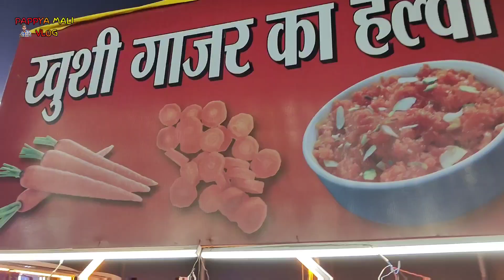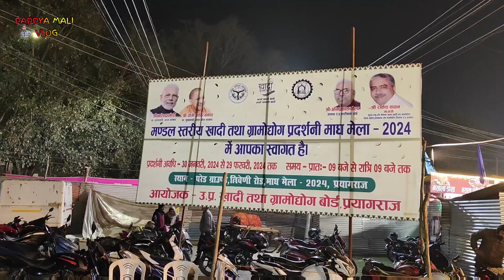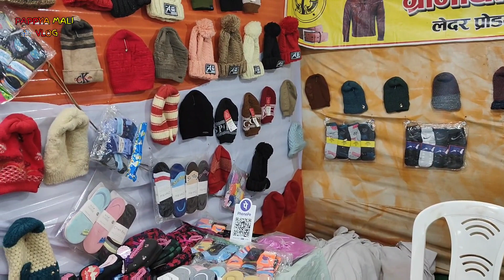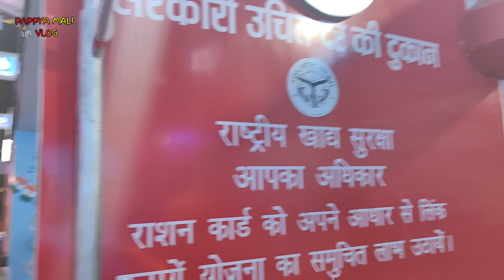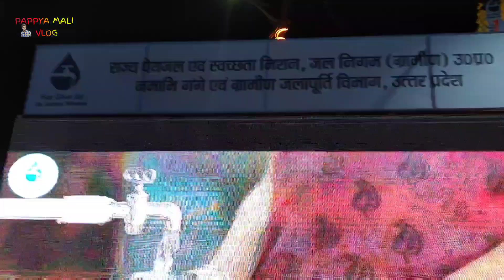प्रयागराज मेला पार्ट 2 // कसा असतो प्रयागराज माघ मेला // Prayagraj Magh Mela 2024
तर मित्रांनो मागच्या व्हिडिओमध्ये आपण पाहिले होते की गंगा नदीच्या पात्रातील संपूर्ण व्हिडिओ आणि त्यामध्ये आपण पाहिले होते, संत साधू लोक तिथे येऊन तंबू ठोकून एक महिना पूर्णपणे राहतात आणि तिथल्या वेगवेगळ्या ठिकाणची माहिती आपण घेतलो होतो तसेच गंगा सरस्वती आणि यमुना या तीन या नदीचा संगम ही पाहिलं होतं तर आता पाहूया याच मेल्या मधील म्हणजेच जत्रेमधील जसे की आपल्याकडे पाळणे खायला फिरायला पाहायला जे पण आहे मौज मस्ती करण्यासाठी तिथे आपण या व्हिडिओमध्ये जाणार आहोत तर चला पाहूया हा संपूर्ण व्हिडिओ, त्याचबरोबर👉 मित्रांनो व्हिडिओ आवडला तर आपल्या चॅनलला सबस्क्राईब करा, लाईक करा, शेअर करा, आणि बेल आयकॉन, पण प्रेस करून ठेवा जेणेकरून पुढच्या व्हिडिओची नोटिफिकेशन तुमच्यापर्यंत पोहोचेल. तर चला भेटू या व्हिडिओमध्ये.
 🙏धन्यवाद🙏,

Triveni Sangam
Triveni Sangam Prayagraj
त्रिवेणी संगम प्रयागराज
प्रयागराज
Sangam Prayagraj
Maghmela Prayagraj
How to reach Prayagraj
Prayagraj full tour information